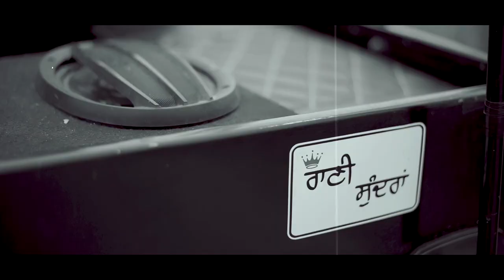Best Pre-wedding. Gurdeep Singh & Gurjit Kaur 2022 Plz Like & Share